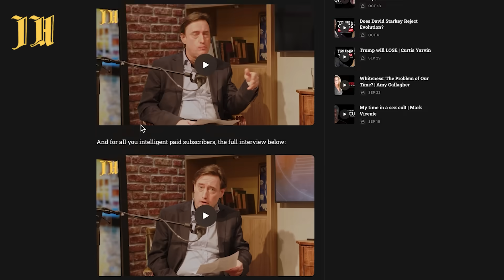Can We Detect Evolutionary Fitness Based Only on Someone’s Voice?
For my full, UNCENSORED videos, documentaries and interviews, go Now!